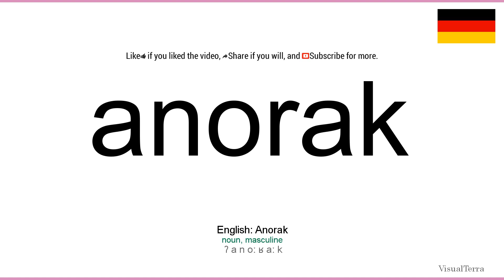How to pronounce: Anorak (German)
How to pronounce anorak in german
Wie anorak ausgesprochen Deutsch
Die deutsch aussprache von dem wort anorak.
Cómo pronunciar anorak en aleman
Comment prononcer anorak en allemand
Come pronunciare anorak in tedesco